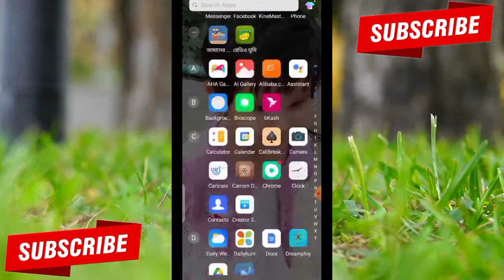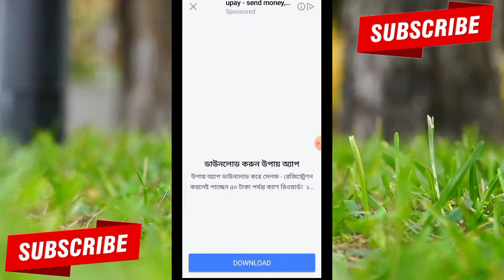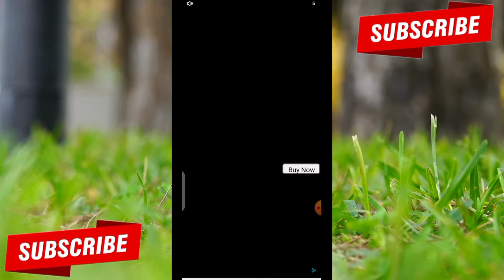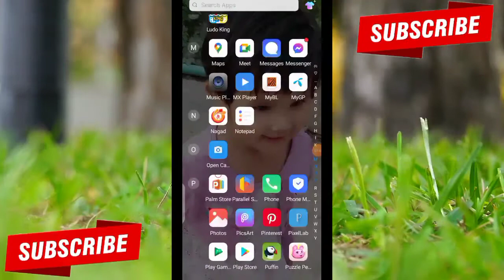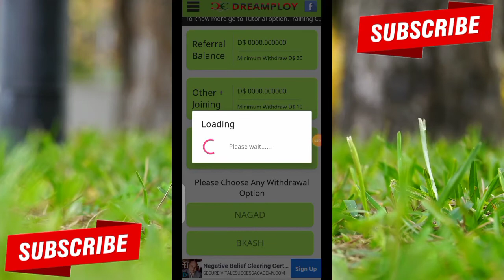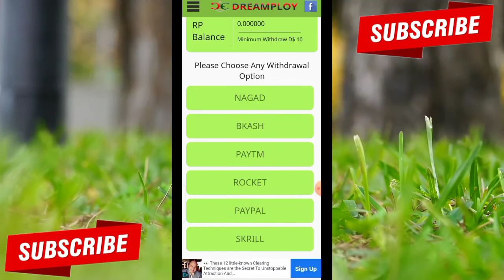এ্যাড দেখে ইনকাম প্রতিদিন ৩০০-৫০০ টাকা। সরাসরি বিকাশে পেমেন্ট।New online income tutorial | best 2021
- তাহলে ভালাে ভালাে ইনকামের ভিডিও/অফার/ এন্সের ভিডিও আপলােড করার সাথে সাথেই আপনার কাছে নােটিফিকেশন পৌঁছে যাবে

Today- Work

If you like our videos or can learn
and keep the bell (0) icon next to it.
Then you will get a notification as soon as
you upload a good income video / offer
إذا كنت تحب مقاطع الفيديو الخاصة بنا أو يمكنك
الجرس () بجوارها
و بعد ذلك ستتلقى إشعارا بمجرد تحميل فيديو / عرض
دخل جيد

মােবাইল দিয়ে টাকা ইনকাম করা যায় ২০২০ এপস
দিয়ে টাকা আয় মােবাইল দিয়ে টাকা আয় করুন
2021 ইনকাম অ্যাপ অনলাইনে আয় বিকাশে পেমেন্ট
২০২1 মােবাইলে টাকা আয়ের সহজ উপায় মােবাইল
দিয়ে টাকা আয় বিকাশে পেমেন্ট 2021 মােবাইল
দিয়ে টাকা আয় করুন 2021 android apps দিয়ে
টাকা আয় অনলাইন থেকে আয় করার উপায়
freelancing টাকা ইনকাম apps android apps
দিয়ে টাকা আয় কিভাবে মােবাইল দিয়ে টাকা ইনকাম
করা যায় অনলাইন ইনকাম বাংলাদেশি ইনকাম
অ্যাপ পেমেন্ট বিকাশ অনলাইন ইনকাম ২০২1 Best
income app 2021 online income bd peyment
bikash Payment bkash App Online Income
Bangladesh 2021 Daily income 2945 taka with
proof New earning app 2021 Online Income
BD Payment Bkash Earn Money Online

Earn $50 Daily 100% Real. Easy Way To Earn
Money Online In 2021. How To Make Money
Online 2021 make money online earn money
online.how to make money online.make
money online 2021. make money online
make money fast. make money typing. earn
money typing. make money by typing.make
money online worldwide.easy ways to make
money.online jobs work from home.
bangla online income online income
bangladesh 2020 online income bangla
tutorial 2020 online income app bd online
income bd 2020 online income site bd bd
online income online income source bd.
কিভাবে মােবাইল ফোন দিয়ে টাকা আয় করব
কিভাবে মােবাইল দিয়ে টাকা আয় করা যায় কিভাবে
মােবাইল দিয়ে টাকা ইনকাম করা যায় কিভাবে
মােবাইল_দিয়ে_টাকা_ইনকামের সহজ_কাজ
বিকাশে পেমেন্ট
লাইভ_পেমেন্ট প্রুফ
অনলাইনে টাকা আয় করার সহজ উপায়
মােবাইল দিয়ে অনলাইনে_টাকা_আয় করার সহ
অনলাইনে আয় করার সহজ নিয়ম
অনলাইনে টাকা আয় করার সহজ নিয়ম
অনলাইন ইনকাম
মােবাইল দিয়ে টাকা আয়